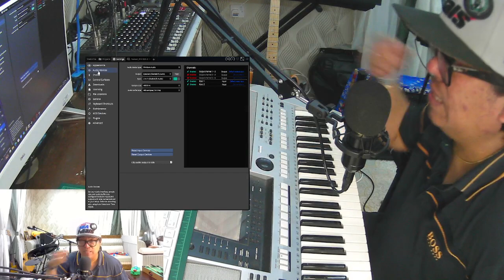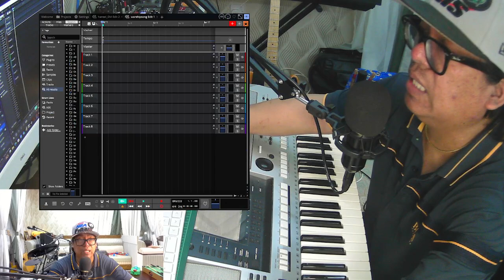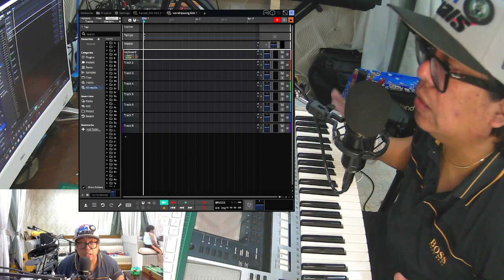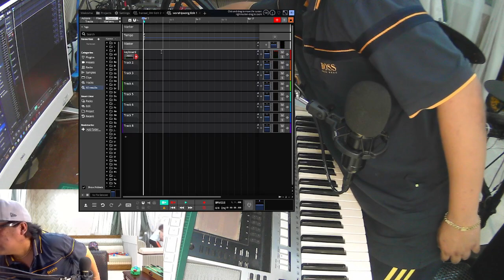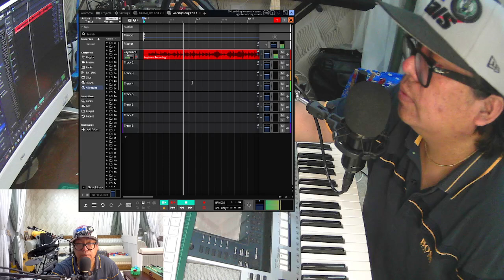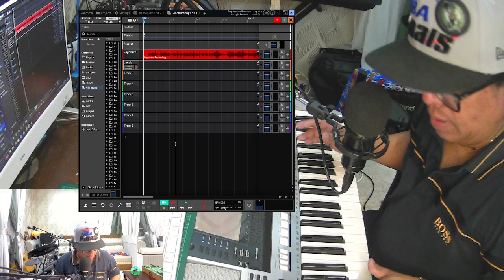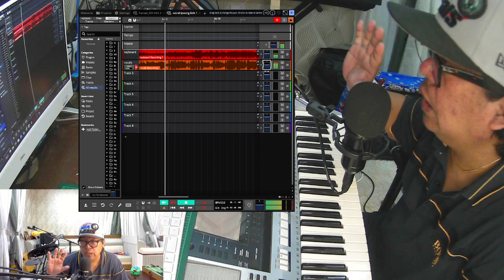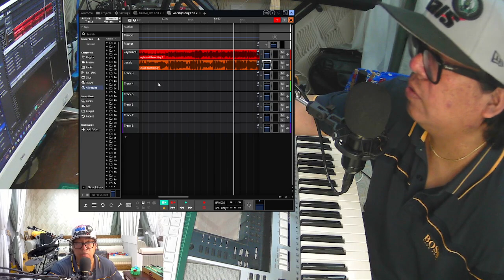How to Record Music using Waveform DAW (Digital Audio Workstation)